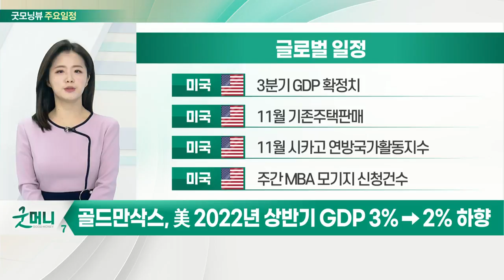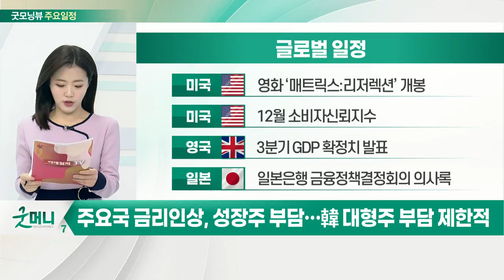골드만삭스, 美 2022년 상반기 GDP 3%→2% 하향_오늘장 글로벌 일정 (20211222)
미국 : 3분기 GDP 확정치
미국 : 11월 기존주택판매
미국 : 11월 시카고 연방국가활동지수
미국 : 주간 MBA 모기지 신청 건수

미국 : 영화 ‘매트릭스:리저렉션’ 개봉
미국 : 12월 소비자신뢰지수
영국 : 3분기 GDP 확정치 발표
일본 : 일본은행 금융정책결정회의 의사록

일본 : ITZY, 일본 정식 데뷔
한국 : 코로나19 재택치료관리 의원급 확대
한국 : 한진칼 보호예수 해제
한국 : SBS미디어홀딩스 거래정지